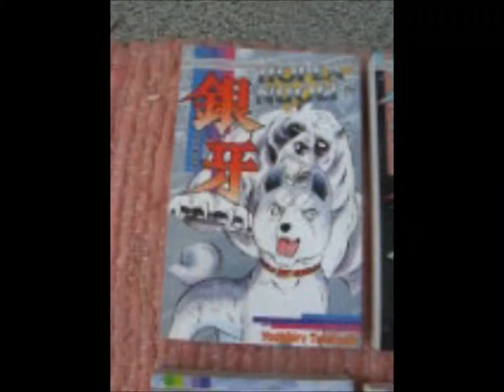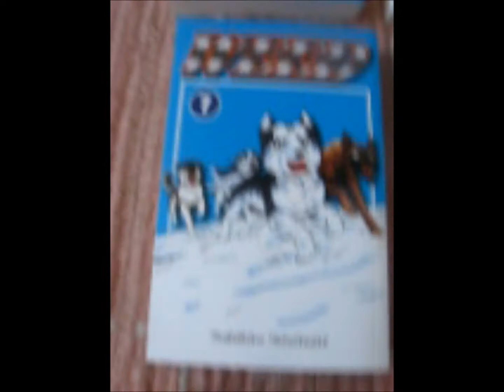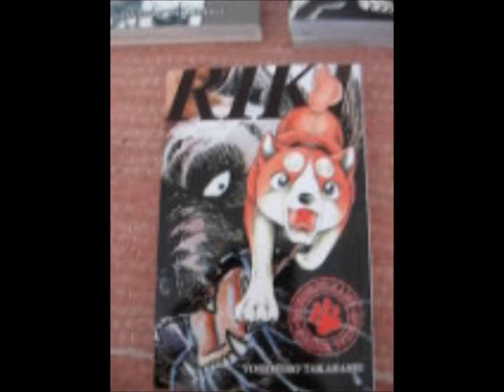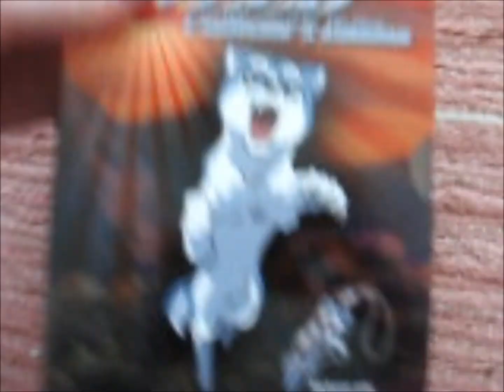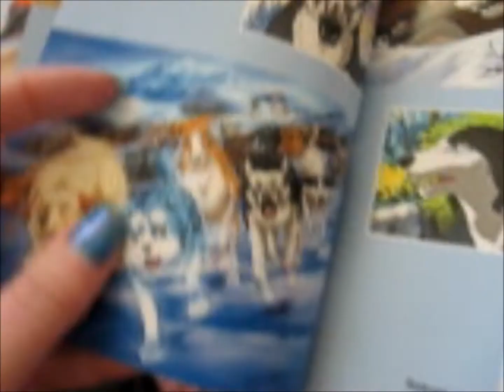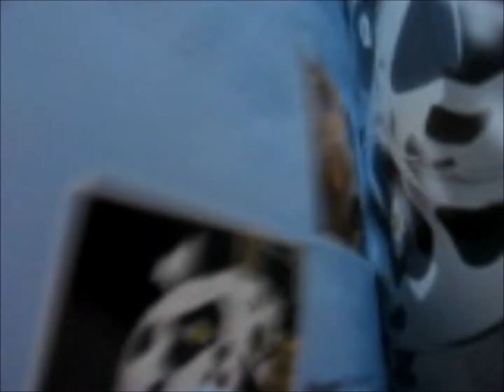My Ginga collection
My smallish Ginga nagareboshi gin related collection.
Mun pienehkö Ginga kokoelma.